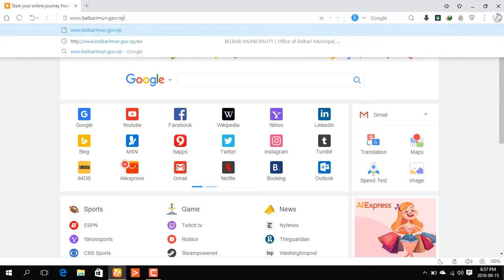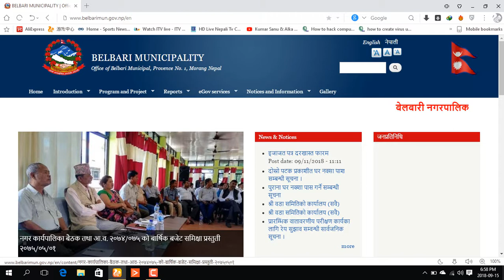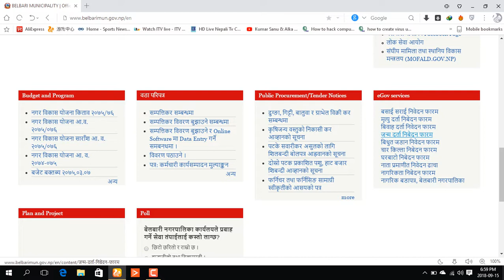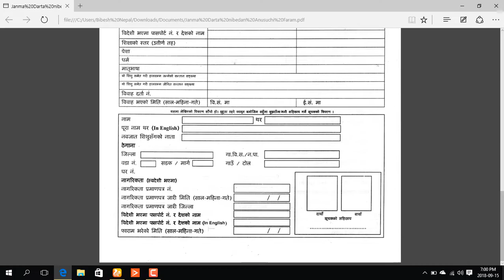Review of Belbari Municipality Website -बेलबारी नगरपालिकाको आधिकारिक वेबसाइटको जानकारी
In this video I will show You about the Services given by Belbari Municipality through its website. Its very good to see about the transparent system with latest technology.
यो भिडियोमा म तपाईंहरुलाई बेलबारी  नगरपालिकाले वेबसाईट दुवारा दिएको सुबिधाको बारेमा जानकारी दिन गई राखेको छु .